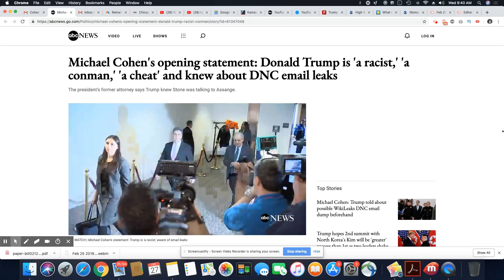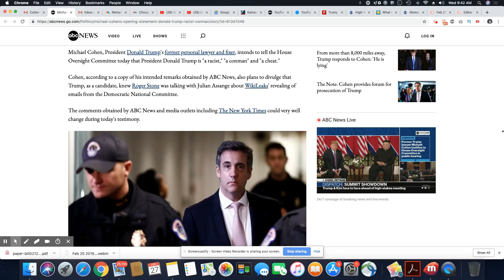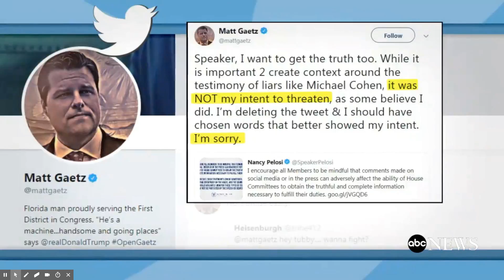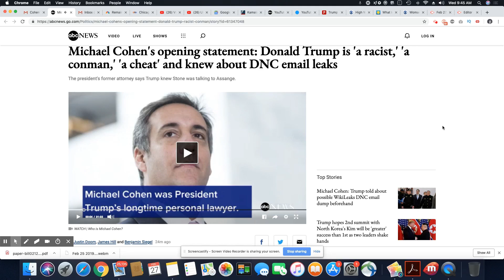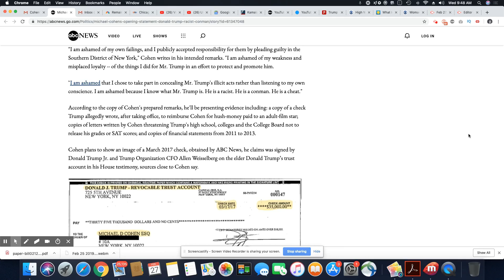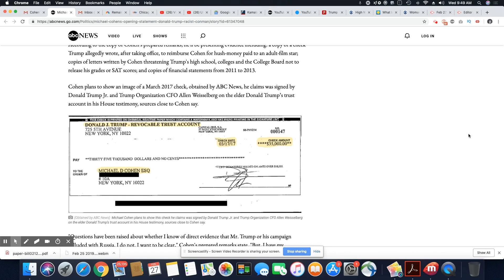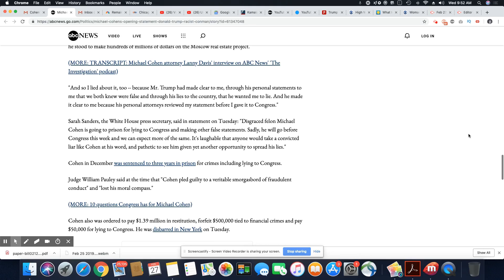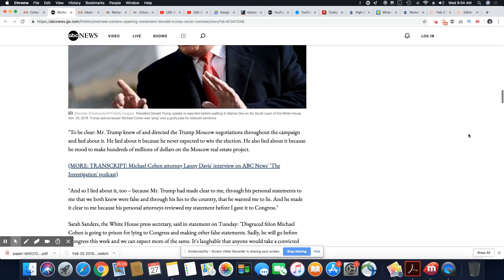Michael Cohen Hearing: Trump's A Racist, Conman & Cheat